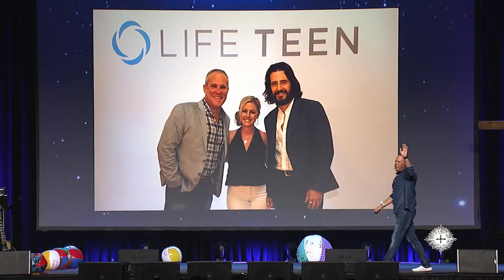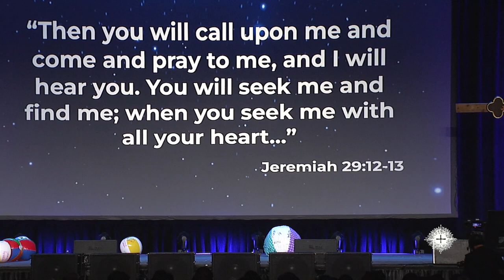Mark Hart | Hidden Refuge | 2023 Steubenville Lone Star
Mark Hart delivered this talk, "Hidden Refuge," at the 2023 Steubenville Lone Star Youth Conference.

Inspired by the heart of Mark? Want to hear more from him?